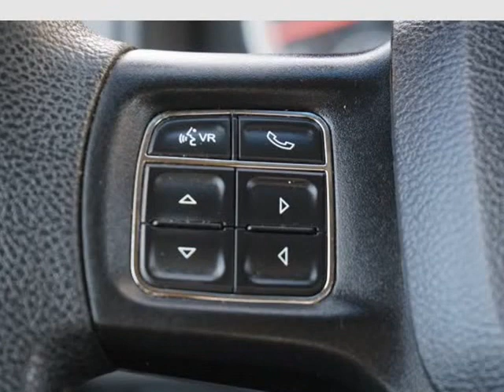2018 Ram 1500 SLT 4x4 Quad Cab 6'4" Box (AURORA, Colorado)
Ethio Motors
890 S HAVANA ST
AURORA